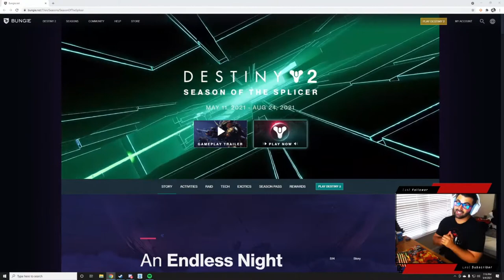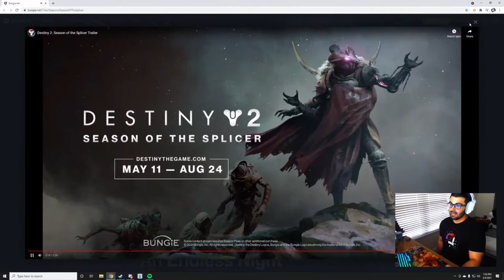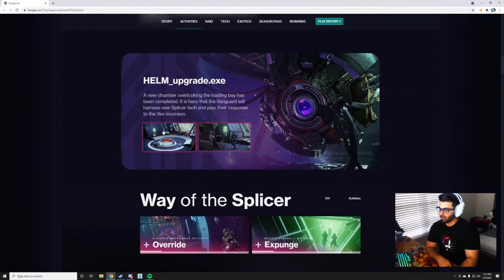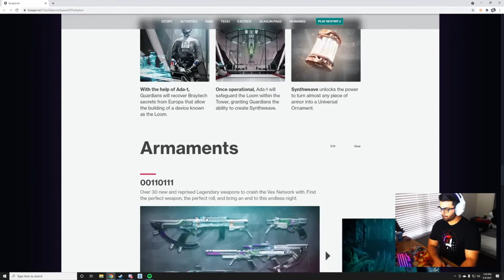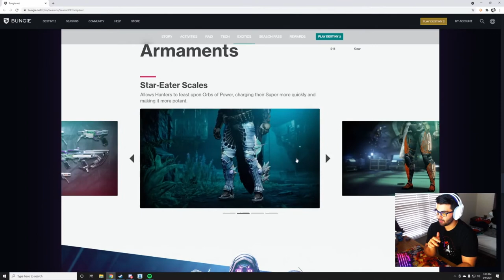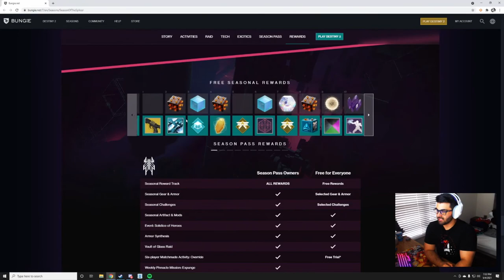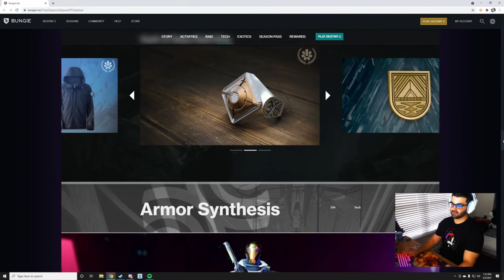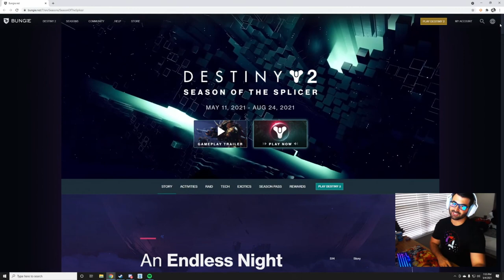Dips Reacts to Season of The Splicer!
Reacting to the Reveal Trailer and info about Destiny 2's Season of the Splicer!  This was done via my Twitch channel @